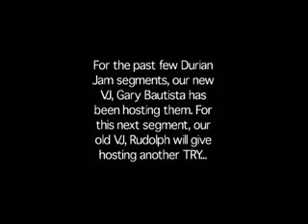Durian Jam Juris Interview part 1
Durian Jam interview with Miss Juris Fernandez of MYMP. Nov. 18, 2006 Calle Cinco Resto bar, C5 Roxas Avenue, Davao City.

Host: Rudolph Alama/Gary "DJ Kroz" Bautista
Camera/audio: Gary Bautista/Rudolph Alama
Producers: Wardy Puyod, Gary "DJ Kroz" and Rudolph Alama